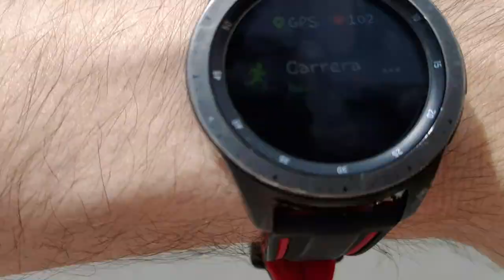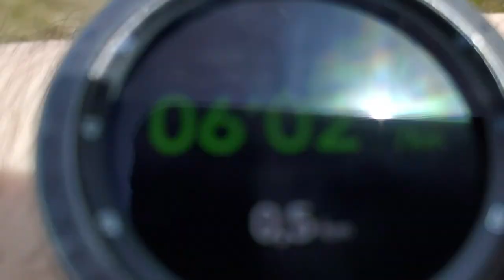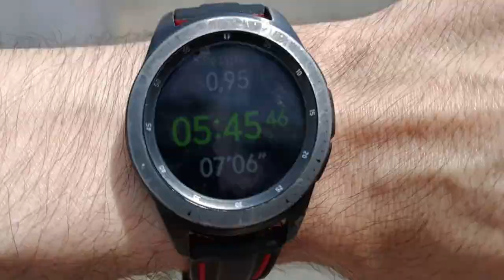Probando App deporte despues confinamiento. Galaxy Watch. Samsung Health SIGUE MOLANDO!!!